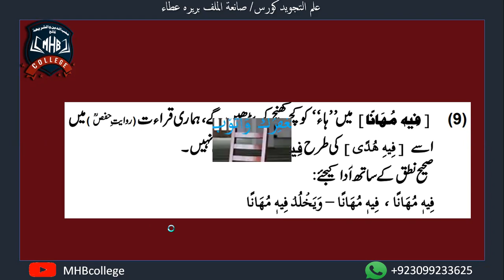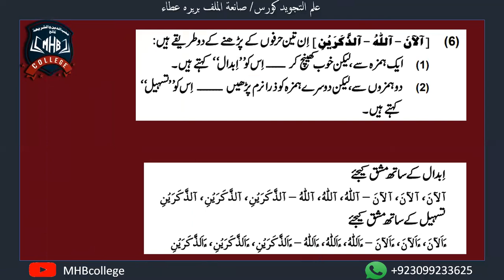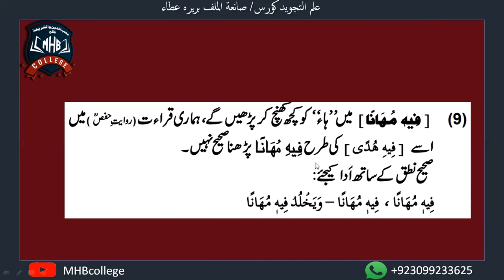علم التجوید کورس سبق نمبر 15 مخصوص حروف کی ادائیگی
mhb college
maKhsoos huroof ki adaegi